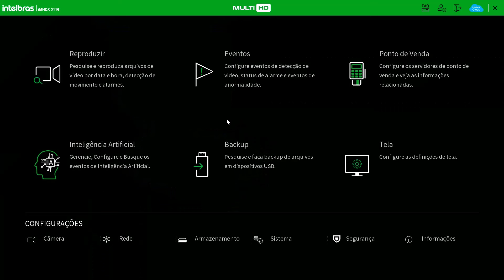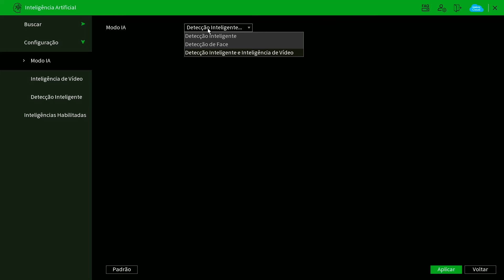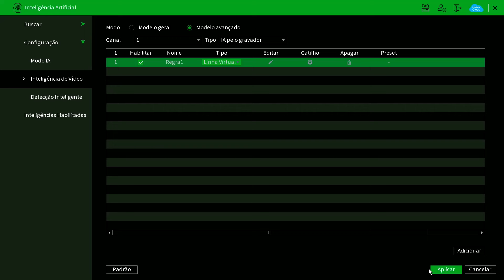Como configurar a função Full Color + - i2351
Nesse vídeo mostramos como configurar a câmera VHD 3240 Full Color + nos gravadores MHDX e iMHDX. DVR’s Compatíveis